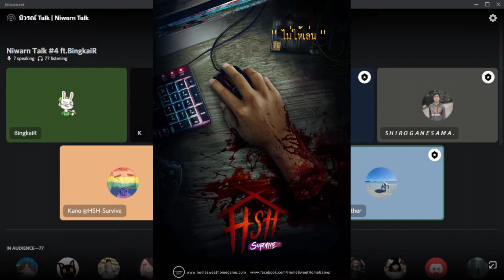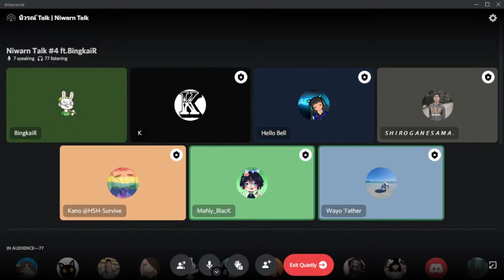นิวรณ์ Talk x BingKaiR (Cut Version) - Home Sweet Home : Survive【Niwarn Talk #4】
🔴【Live】นิวรณ์ Talk x BingKaiR - HSH : Survive【Niwarn Talk #4】

Web Site ของผู้พัฒนาเกม